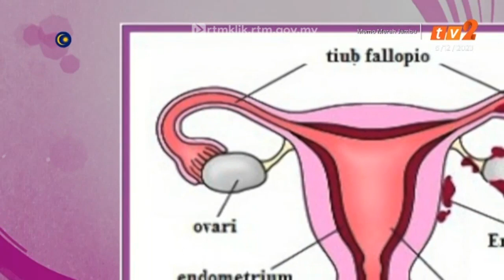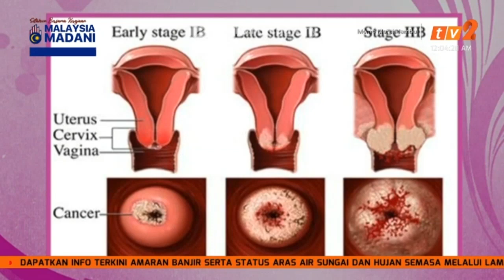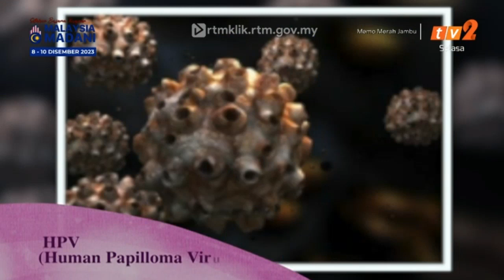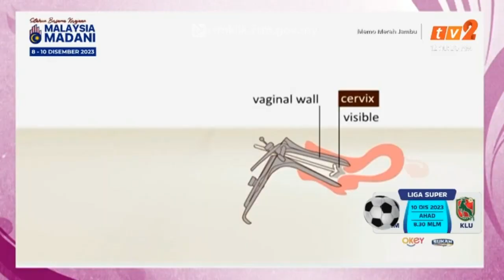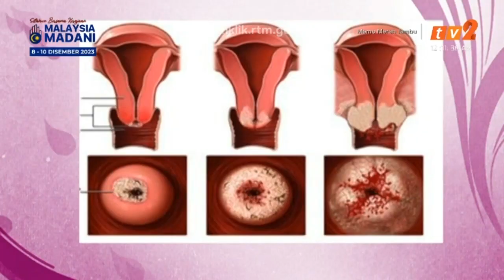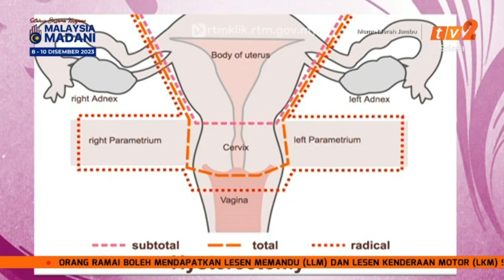Memo Merah Jambu - Kanser Servik